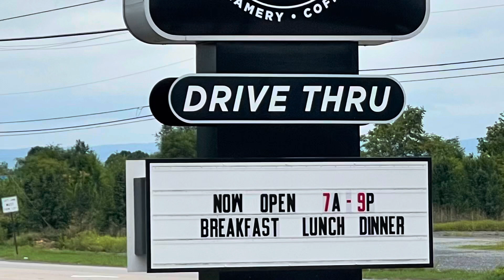State College PA Cars and Coffee Aug 2021 meet 😊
State college PA cars and coffee meet Aug 29TH 2021. Gathering of all makes and models from classic muscle to modern day tire shredders. Be sure to check out there page on Facebook for more up coming events 😊.